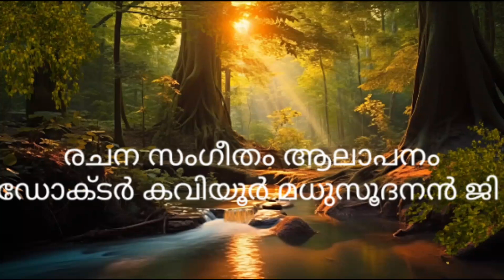Guruvayoorappan song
രചന സംഗീതം ആലാപനം ഡോക്ടർ കവിയൂർ മധുസൂദനൻ ജി
Thanks to the source of vedios (pixabay)&pic